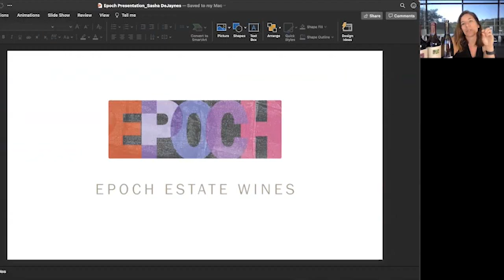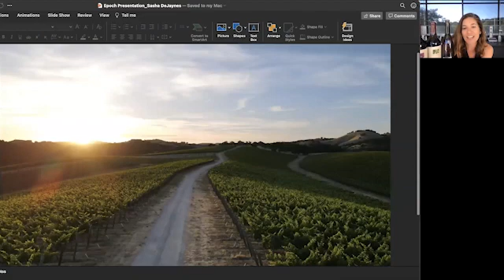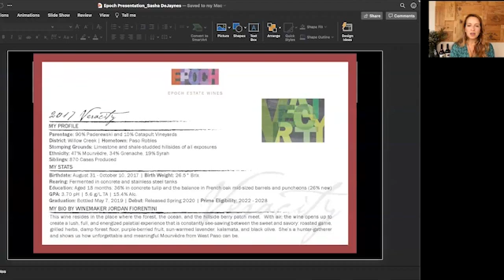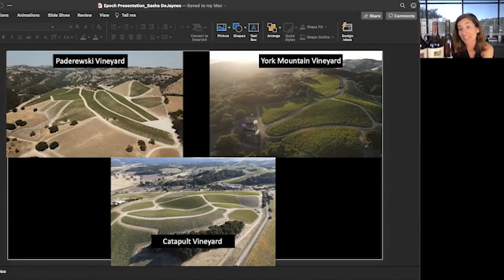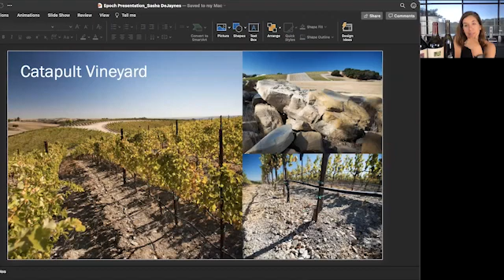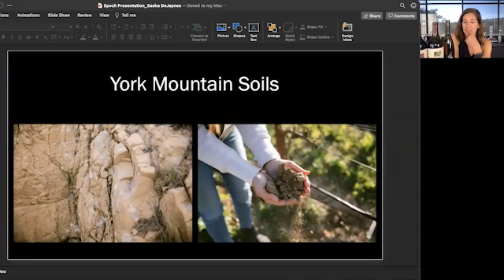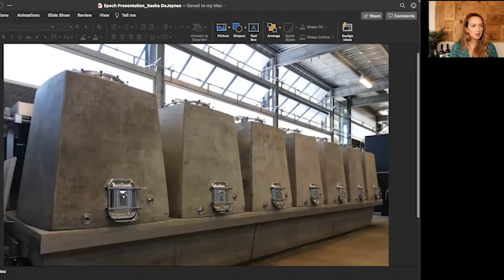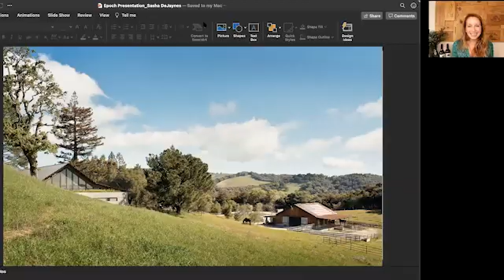Meet the Winemaker: Jordan Fiorentini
In this awesome seminar with Jordan Fiorentini of Epoch Estates in Paso Robles we pick her brain about her approach to winemaking, her incredible vinpressions and what excites her most about being a part of Epoch Estates.

During the session we taste 3 of Jordan's wines:
2020 Epoch Estate White
2017 Veracity
2017 Epoch Estate Blend